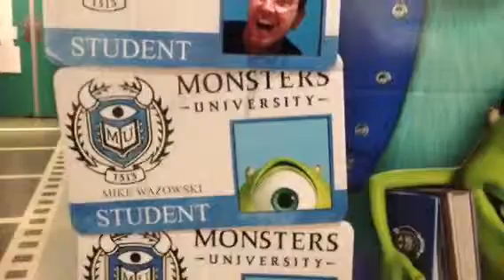The student card. April 7, 2013.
I'm doing a video a day for a year.

I'm going to MU!